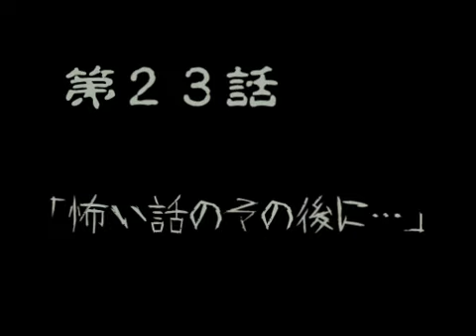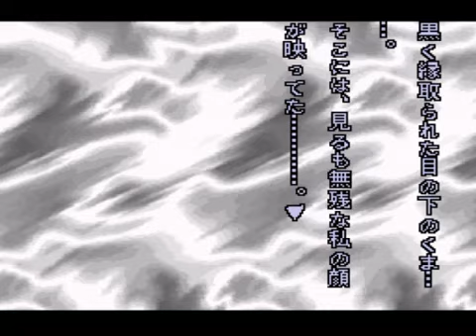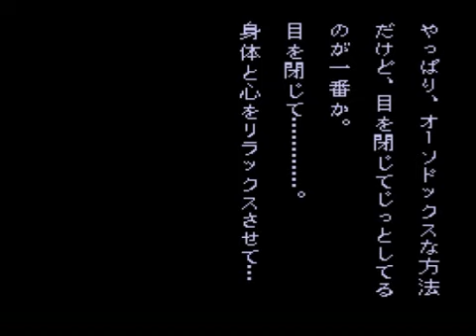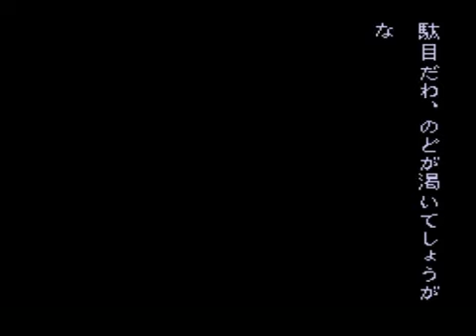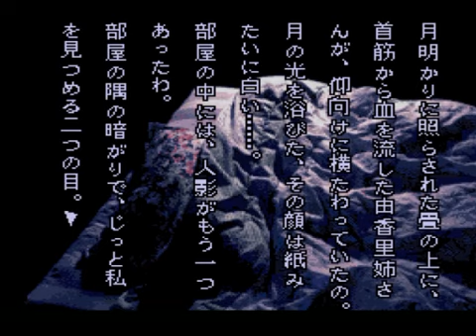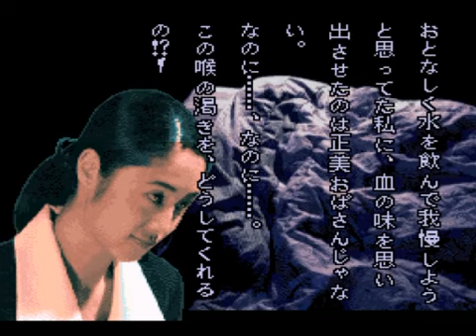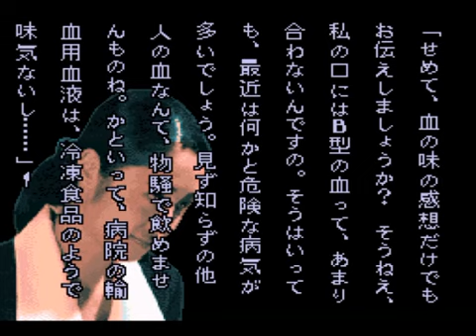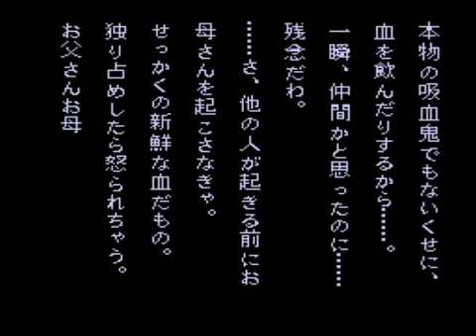【実況】晦-つきこもり 第２３話 「怖い話のその後に・・・」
自分達用に作ったグッズですがよかったらどうぞ！↓
各シリーズの再生リストはこちら！↓
モーソルのプライムとロッピーによるスーパーファミコンソフト「晦　つきこもり」のゲーム実況プレイ動画です。